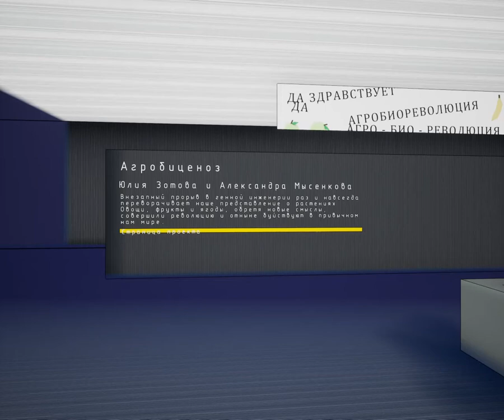Зал АГРОБИОЦЕНОЗ. Виртуальная выставка.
Виртуальное посещение экспозиции, включающей в себя плакаты, 3д модели и видеоарт.